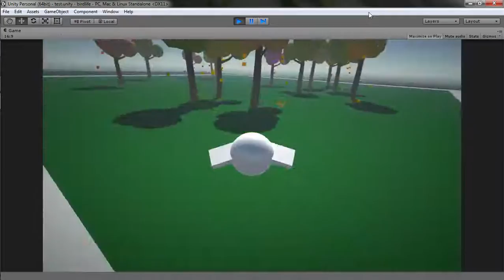Animation Test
Testing out unity's animation